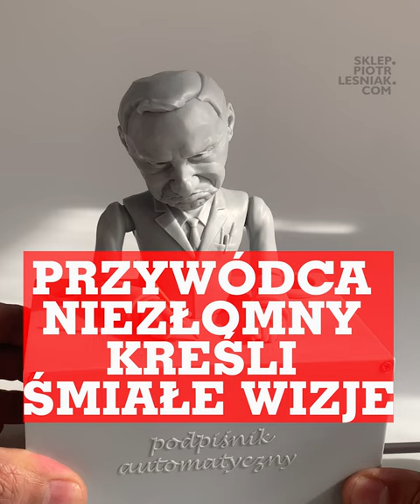A. Duda - KREŚLI WIZJE PRAWORZĄDNOŚCI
Druga wersja mojej mechanicznej rzeźby, automatu piszącego. Portret Prez. Andrzeja Dudy.
W tej wersji automat nie podpisuje, ale skreśla. Kreśli widoczne pod jego dłońmi, wytłoczone,  takie wartości jak:
"praworządnośc",
"prawa człowieka"
i "konstytucja"

Wymyśliłem dla tej rzeźby mechanizm, który sprawia, że pod wpływem nacisku postać prezydenta porusza rękoma, dłońmi i głową. Popatrz, jak on pięknie podpisuje. Ale to nie wszystko. Jeśli komuś nie wystarcza sam wygląd, czy też pełen wdzięku i magii sposób w jaki się porusza, to może użyć tej rzeźby do przechowywania swoich przyborów do pisania. Rzeźby mechaniczne w formie automatów piszących, to jedne z najstarszych i najwymyślniejszych rzeźb kinetycznych. Najczęściej oparte były na mechanizmach zegarowych. I zapoczątkowały drogę prowadzącą do robotów humanoidalnych. Ja wymyśliłem coś całkiem niestandardowego.

 Mój mechanizm jest inny i opiera się na kreatywnym podejściu do tego zagadnienia. A o co chodzi z tym podpisującym prezydentem?  Mam nadzieję, że to jasne.

Jakby ktoś nie zauważył, to uchwyty z dwóch stron metalowego pręta mają kształt będący pochodną inicjałów Andrzeja Dudy, profilów liter "a" i "d".
Jedną z krotszych odpowiedzi na pytanie "dlaczego w mojej rzeźbie A.D. używa prawej, a nie lewej ręki, jak to ma w zwyczaju", jest wyjaśnienie, że nie mogłem dopuścić do tego, by w mojej rzeźbie lewica podpisywała się pod niezgodnymi z prawem czynami tego urzędnika.

Miłego oglądania.,
PL